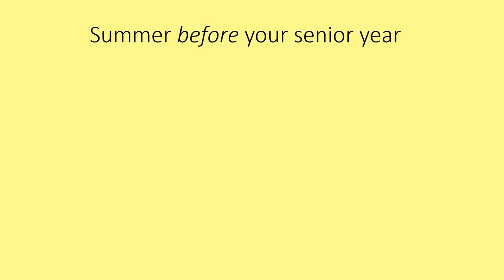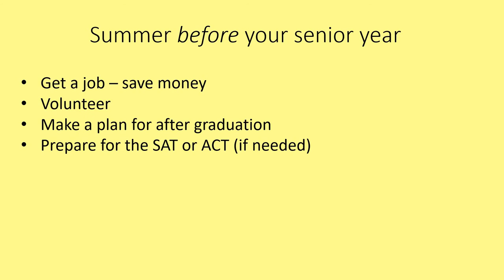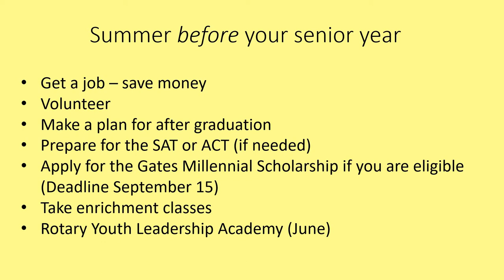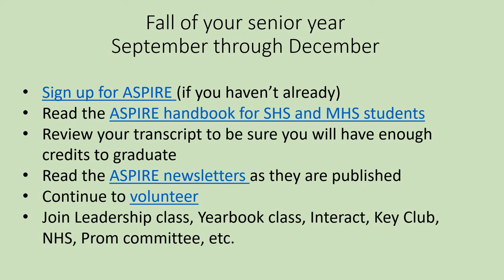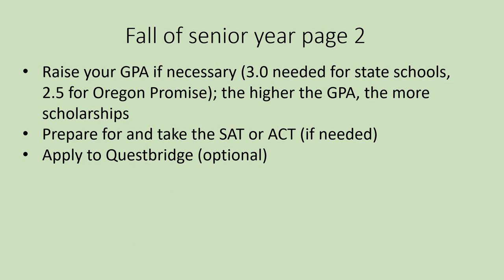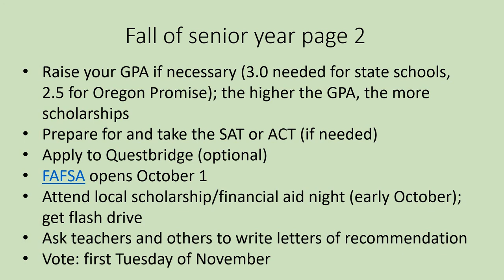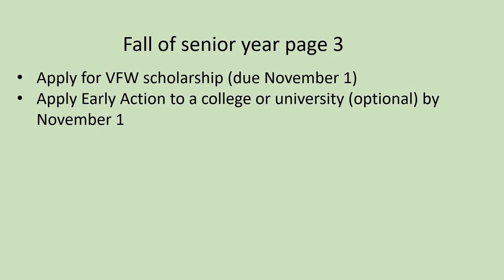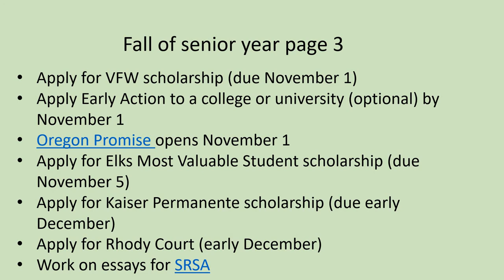ASPIRE for SHS and MHS Seniors part 1 video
An explanation of steps that will need to be taken by seniors at Siuslaw and Mapleton High Schools to plan for life after high school. Created by ASPIRE at SHS and MHS.